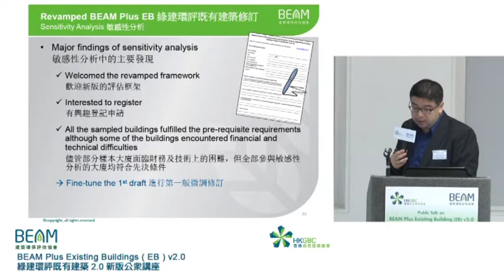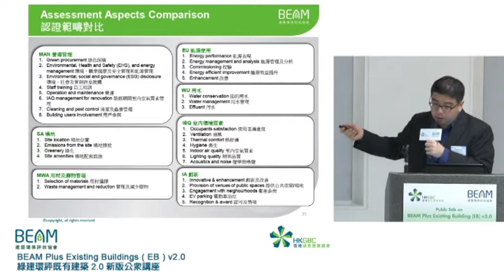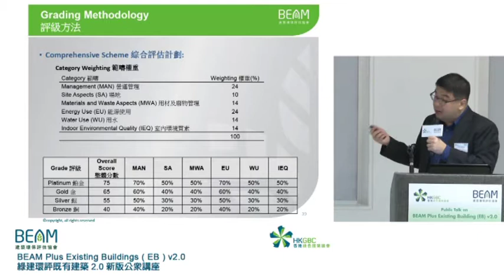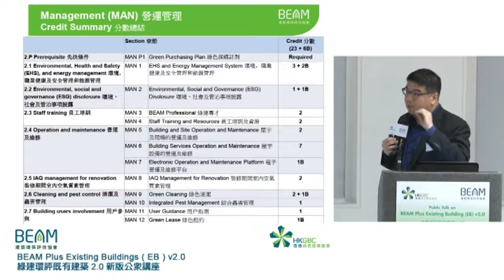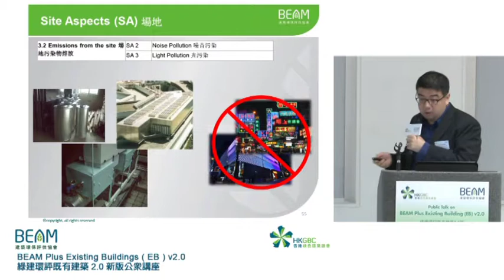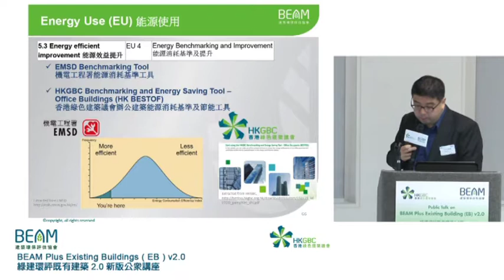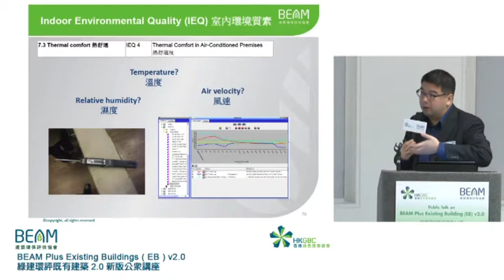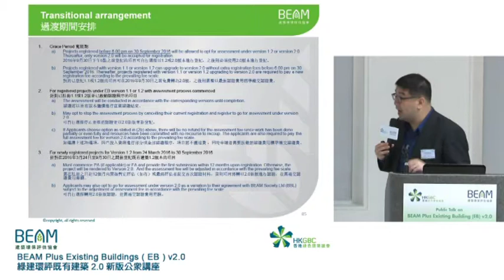BEAM Plus Existing Building Version 2.0 (EB) - Public Seminar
The launch of BEAM Plus Existing Buildings Assessment Tool v2.0 was kicked off on 25 Sept 2015; Project registration shall be taken place in 24 March 2016.

The upgraded version embraced more existing buildings to participate in the green building movement through
 (i) widening the flexibility in the assessment frameworks for options
 (ii) accommodating different building age, building types and encouraging owners' involvement in the EB tools.